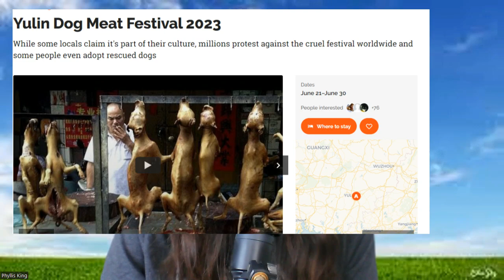Weekly Message 06 12 2023